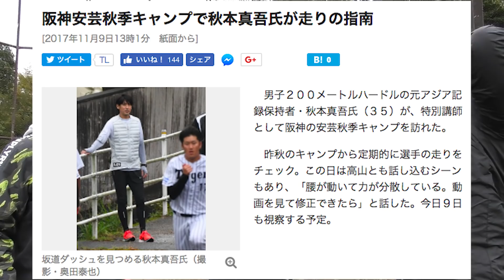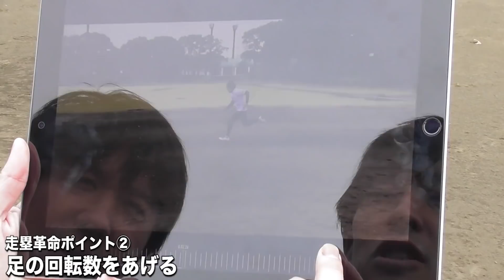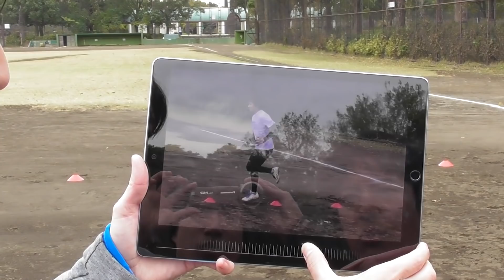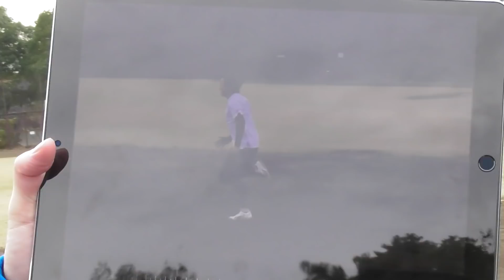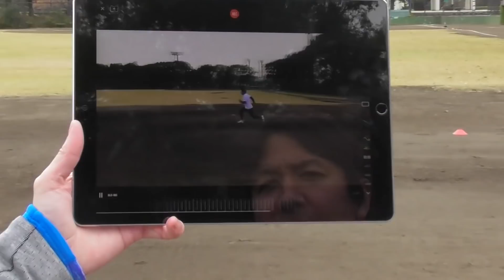【神盗塁】たぶん日本一速い人が登場！セカンドまで一瞬で到達！ナンダコレ！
どんどん足が速くなる気がするー！誰もが気になる足を速くする方法をスーパーランニングコーチに聞いてみた！